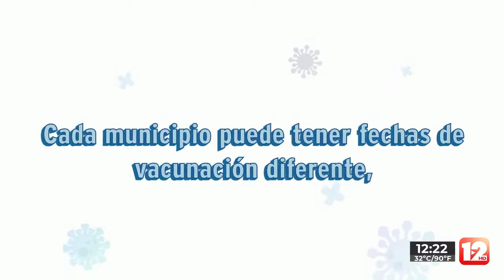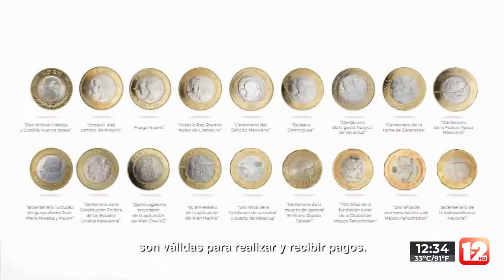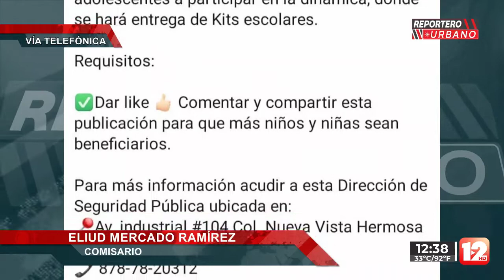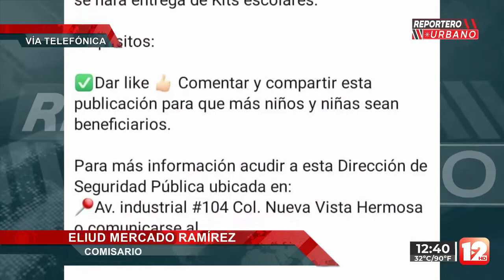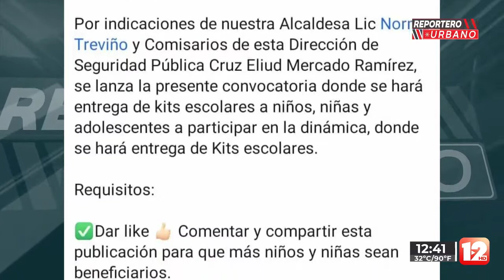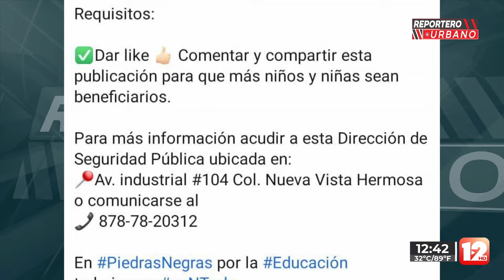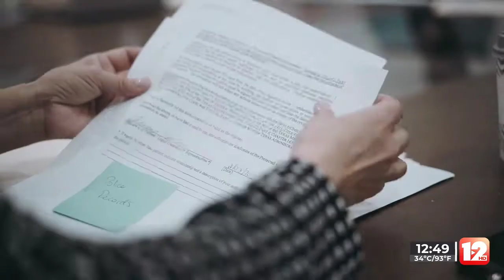REPORTERO URBANO │6 DE AGOSTO DEL 2022